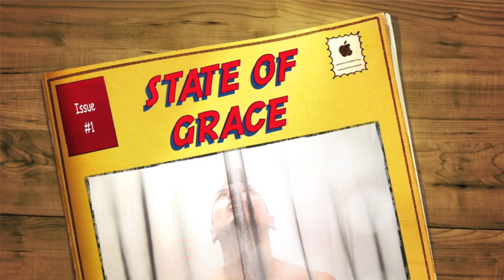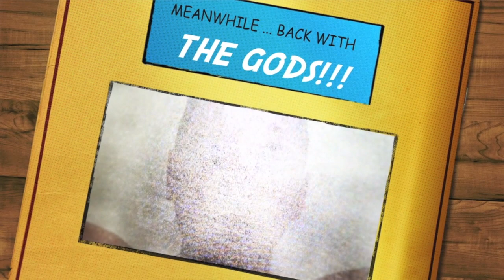EDDY BARRENA "STATE OF GRACE" MUSIC VIDEO directed by FRANCIS LEGGE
HERE IT IS. THE VIDEO YOU HAVE BEEN ALL WAITING FOR... EDDY BARRENA'S PREMIERE SONG AND MUSIC VIDEO FOR "STATE OF GRACE. AND ITS JUST PART ONE OF 6 SO GET READY FOR THE HOTTEST ALEXANDER MQUEEN EXTRAVAGANZA YOU HAVE EVER HAD SHOT ALL OVER YOU FACE
DIRECTED BY THE GAGA AND PEREZ HILTON ACCLAIMED DIRECTOR FRANCIS VON LEGGE WE BRING YOU THE TOP OF THE POPS BRAND NEW ARTIST EDDY BARRENA
MORE INFO TO CUM